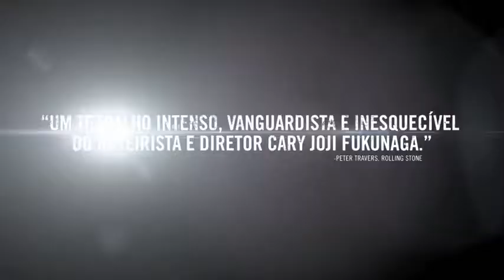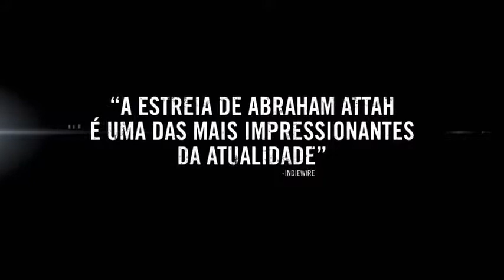Beasts of No Nation Um Filme Original Netflix HD